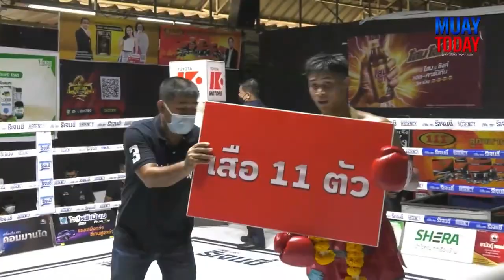มวยทูเดย์ ไฮไลต์ l คู่เอก ก้องชัย VS เพชรแปดริ้ว - มวยดีวิถีไทย ศึกจิตรเมืองนนท์ 20 มีนาคม 65